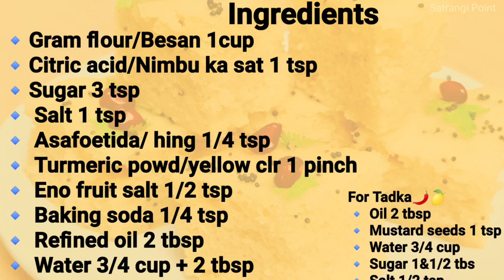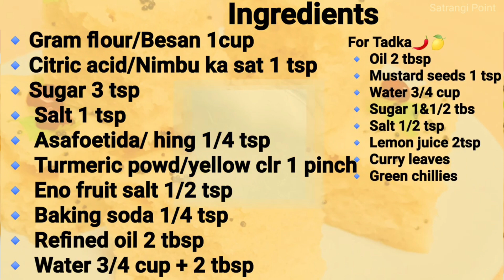Soft & Fluffy Khaman Dhokla, नई ट्रिक के साथ परफेक्ट खमन ढोकला रेसिपी, Dhokla Recipe,Gujrati Recipe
Dhokla Recipe l How to Make Soft & Spongy Dhokla l Khaman Dhokla l Besan Dhokla l Instant Snacks

Khaman Dhokla l Instant Dhokla Recipe l बाजार जैसा जालीदार खमन ढोकला l Dhokla Recipe

how to make dhokla at home
besan dhokla
Khaman Dhokla
Instant Dhokla Recipe
बाजार जैसा जालीदार खमन ढोकला
Dhokla Recipe
khaman dhokla recipe
breakfast recipe
instant breakfast
rice dal dhokla recipe
dhokla recipe in marathi
dhokala recipe
dhokala
dhokla recipe in Hindi
khaman dhokala recipe in Gujarati
nashtache padarth
dhokala kasa banvaayacha
banane ki vidhi
dhokla banane ki vidhi
dhokala banane ka tarika
how to make
bachelor dhokla
instant khaman recipe in guja..
khaman ki recipe
khaman recipe
khaman
dhokala ki recipe
khaman dhokla
khaman dhokla ki recipe
khaman dhokla recipe
khaman kaise banaye
khaman recipe in gujarati
khamang dhokale
recipe dhokla ki recipe
khaman dhokla,
khaman dhokla recipe,
authentic khaman dhokla recipe,
khaman dhokla cooker mein kaise banaye,
khaman dhokla easy,
besan dhokla easy recipe,
besan dhokla easy,
khaman dhokla without eno,
gujarati khaman dhokla,
homemade khaman dhokla recipe

Serving  3

here are the ingredients required for the recipe
Ingredients
🔹Gram flour/Besan 1cup
🔹Citric acid/Nimbu ka sat 1 tsp
🔹 Turmeric powder/yellow clr 2 pinch
🔹 Eno fruit salt 1/2 tsp

For Tadka🌶️🍋
🔹 Sugar 1&1/2 tbs
🔹 Curry leaves
🔹 Green chillies

Other recipe link:-

How to store lemon juice for 1 year

0:26 Grease of tin
0:32 Preparing batter
1:44 Prepare steamer
2:58 Steaming batter
3:20 Demould
3:56 Tadka
5:20 Platting & outro